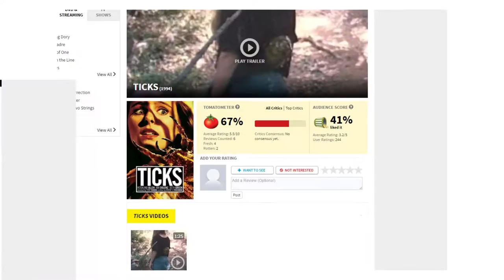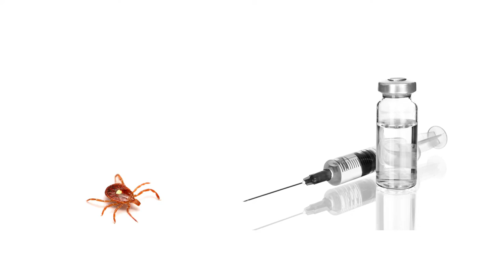Ticks Review - Spidermonth Episode 2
After the horrendous 'Spiders', we take a look at 'Ticks',
in the second episode of Spidermonth. See why these bloodsucking
arachnids aren't the only ones who suck in this flick.

Music used in the video are the themes from
'The Third Man' by Anton Karas, and
'The Entertainer' by Scott Joplin, performed by
the wonderfull Michael Lucarelli.